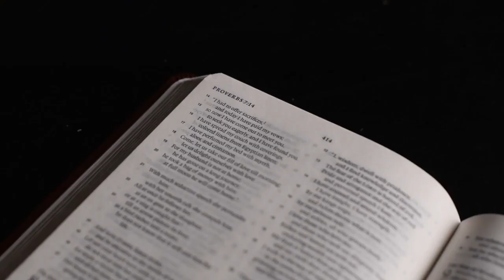Psalms 119: 49-56 • Ramon Lopez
No matter what you're facing, you can find comfort in God's Word today.